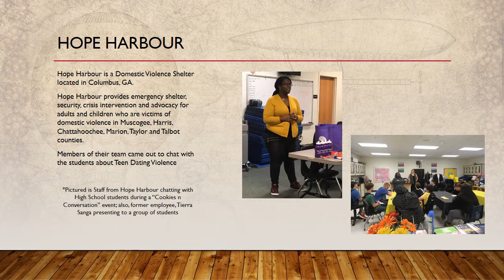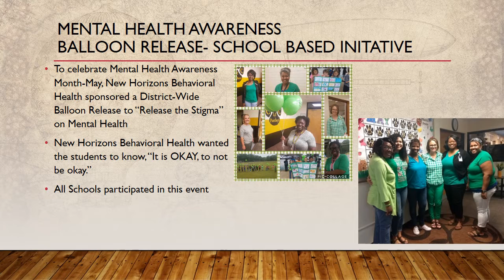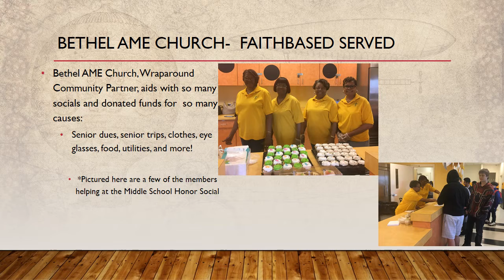Chattahoochee County School Wraparound Services